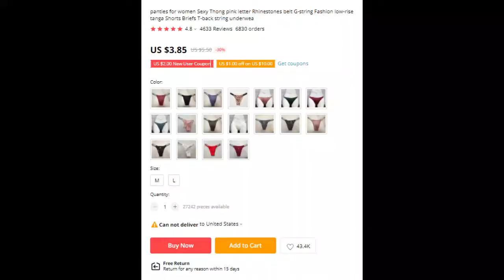Panties Women Thong pink letter Rhinestones belt G string Fashion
panties for women Sexy Thong pink letter Rhinestones belt G-string Fashion low-rise tanga Shorts Briefs T-back string underwea